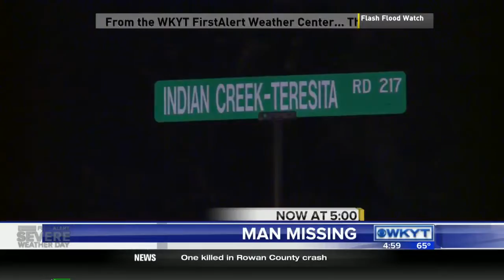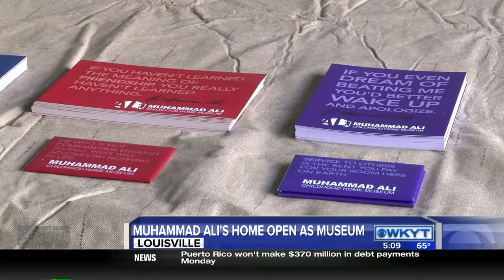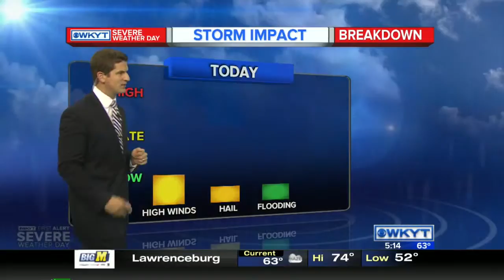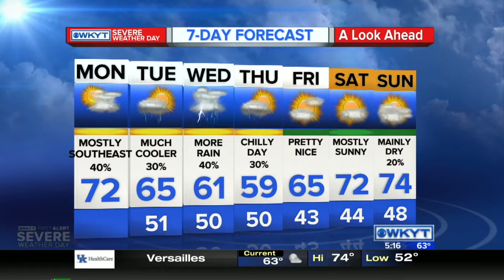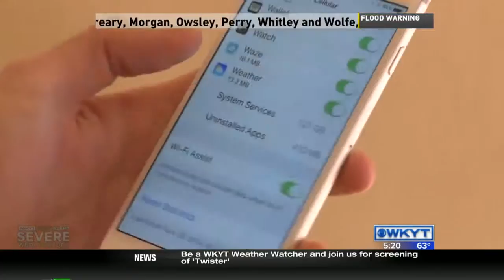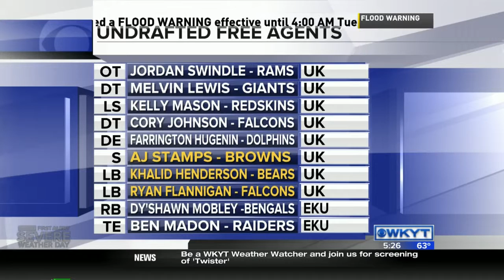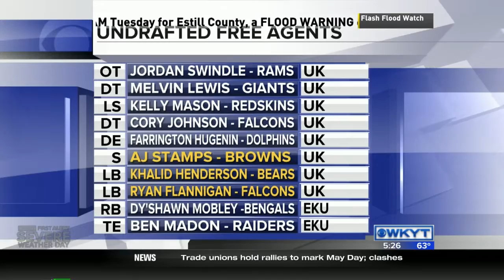WKYT This Morning at 5:00 AM on 5/2/16